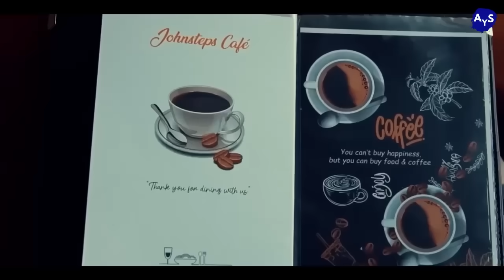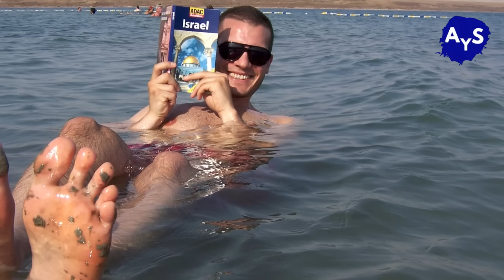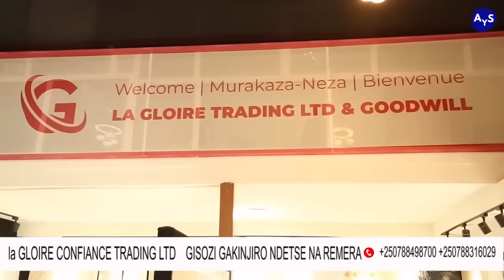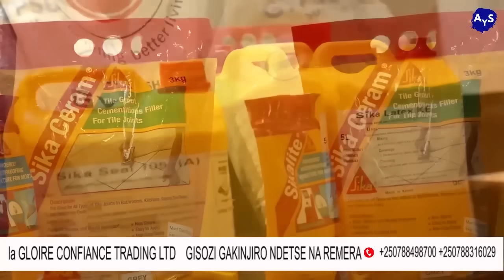DUTEMBERE ISRAEL IGiHUGU CYiHARIYE CYANE BYiNSHi KU ISI, AHANTU HENSHI NYABURANGA